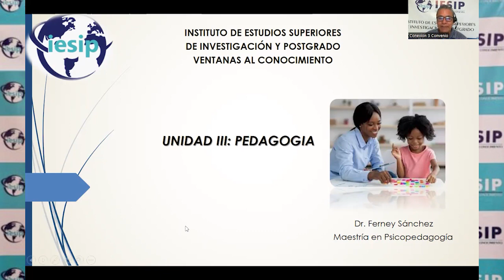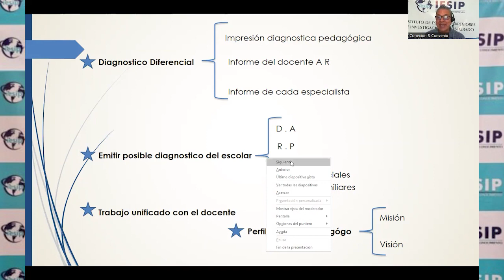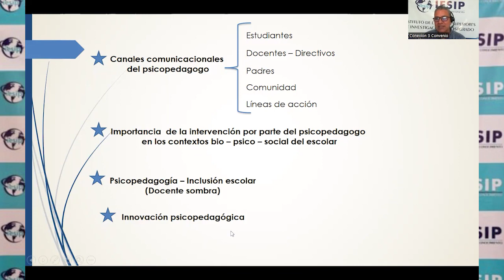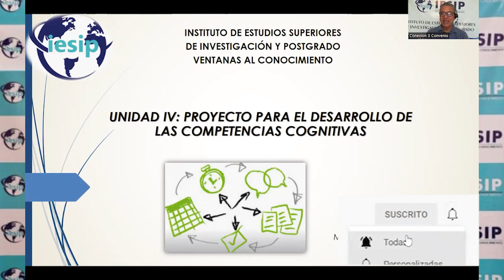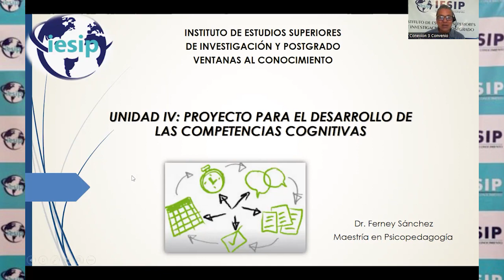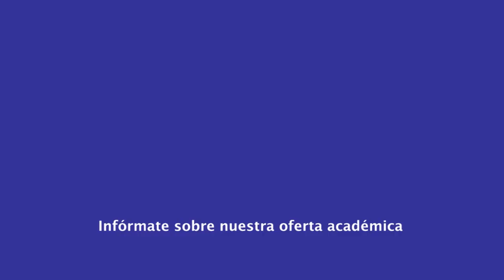|Postgrado| Maest en Psicopedagogía - Psicopedagogía de los Procesos Cognitivos - Dr. Ferney Sánchez